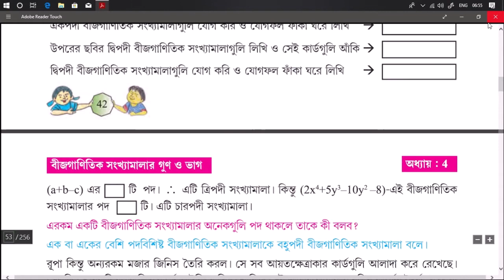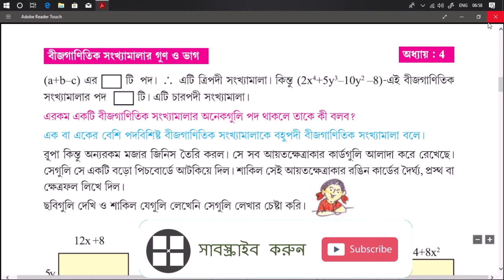ভারতীয় শিক্ষাব্যবস্থা ছাত্রছাত্রিদের জীবন নষ্ট করে দিচ্ছে।। সম্পূর্ণ ভিডিও দেখুন।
এই আলোচনাতে আমরা জানতে পারবো ভারতীয় শিক্ষাব্যাবস্থা কিভাবে শিক্ষার্থীদের গিনিপিগের মত পরীক্ষার বস্তুতে পরিণত করেছে এবং কিভাবে অনেক ছাত্রছাত্রিদের জীবন নষ্ট করে দিচ্ছে। তাদের ভবিষ্যতের সঙ্গে খেলছে।